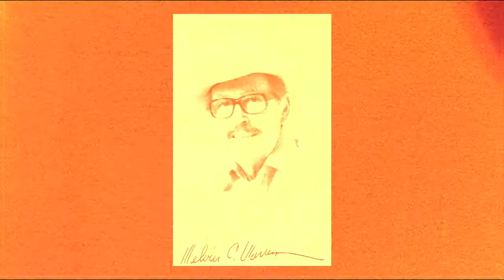About the Artist: Melvin Warren, CA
Melvin Warren, CA
Bosque Seven Collection Artist

Video by Will Godby for the Bosque Museum